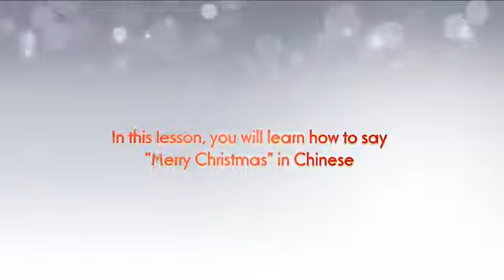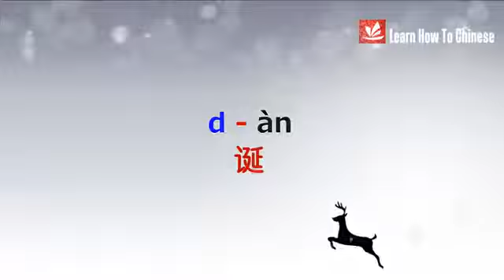Learn How To Say Merry Christmas in Chinese YouTube